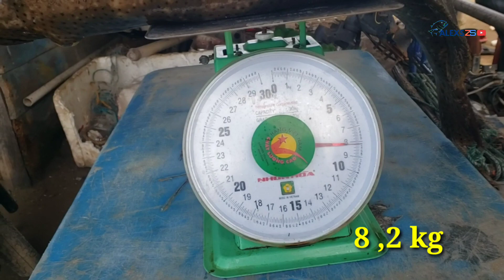jeritan reel stella 8000pg versus rod jig zam deep rider pe 3-6,fisher metal jig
jeritan reel stella 8000pg versus rod jig zam deep rider pe 3-6, fisher metal jig,, mantab strike monster penunggu karang,, cekedot ,, tonton trus video nya sampai habis,
fisher metal jig
mancing mania
keras,, jertian reel stella 8000pg versus rodjig zam deep rider pe3-6, fisher metal jig,